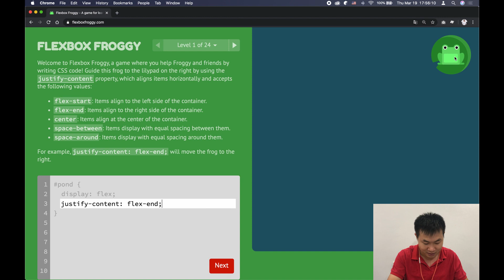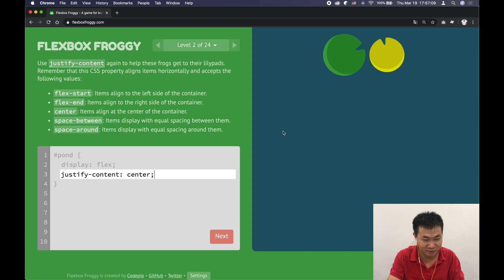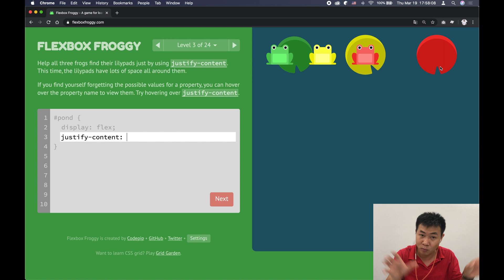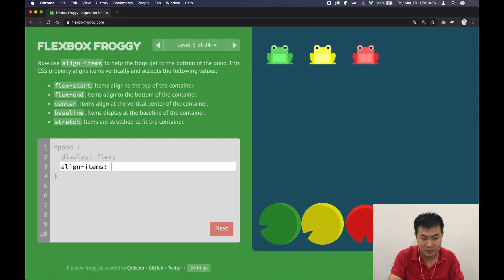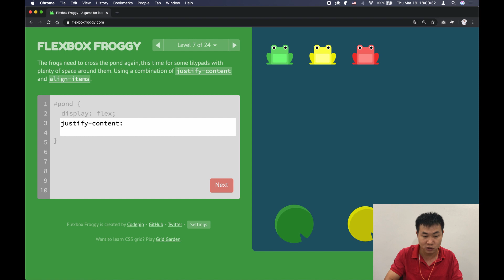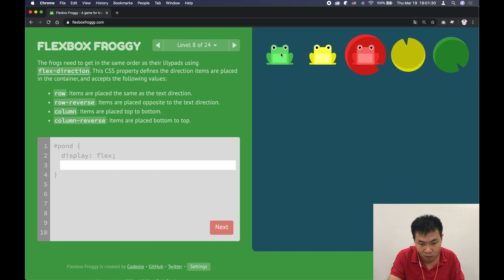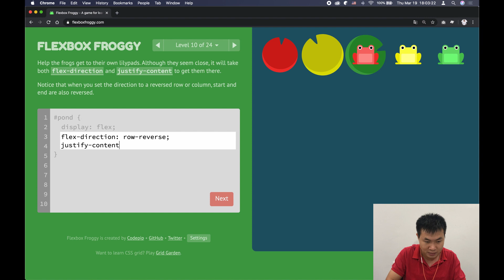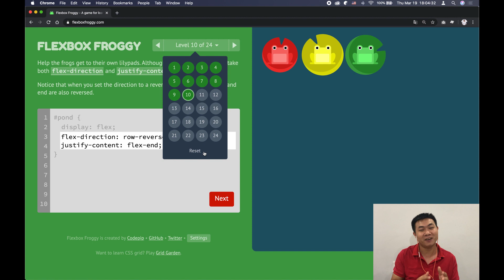CSS Flexbox: Học qua game cực sinh động 😍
Bạn đã master CSS3 Flexbox? Hãy chinh phục 24 thử thách từ game Flexbox Froggy nhé! hehe
Trong video này, mình muốn giới thiệu cho các bạn một cái game miễn phí cực hay để học và luyện tập CSS3 Flexbox. Mình chỉ dừng ở level 10, nếu bạn muốn mình làm full 24 levels thì hãy comment bên dưới cho mình biết nhé.

Các bạn cố gắng học tập và chinh phục 24 levels luôn nhé, trường hợp bí quá thì có thể hỏi mình bằng cách bình luận bên dưới hen hehee
Chơi game vui nhé cả nhà 🤗

💻 Easy Frontend 🎉

Nơi kiến thức lập trình web frontend (html/css/javascript/reactjs) được chia sẻ một cách đơn giản, dễ hiểu mà đặc biệt là vui 😊 Với những tài liệu (tutorial) được biên soạn một cách kĩ lưỡng để giúp các bạn developer mới có thể nắm bắt vấn đề một cách nhanh chóng và hiệu quả. Từ đó nâng dần khả năng coding của các bạn lên theo thời gian.

❤️ Ủng hộ mình làm videos thì góp 5k tại đây nhé:
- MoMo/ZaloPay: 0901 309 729